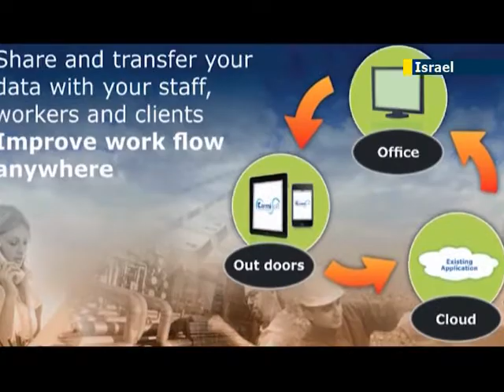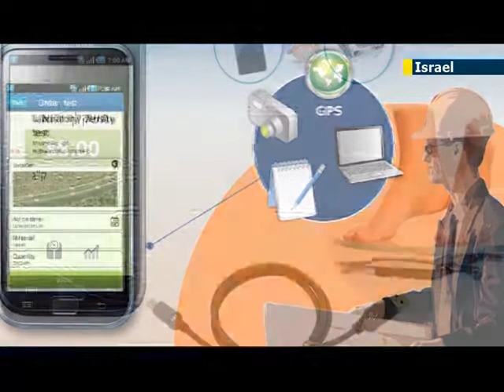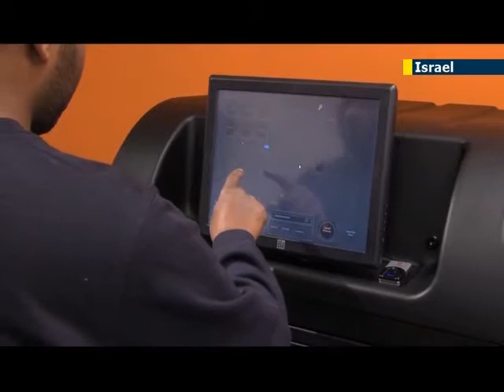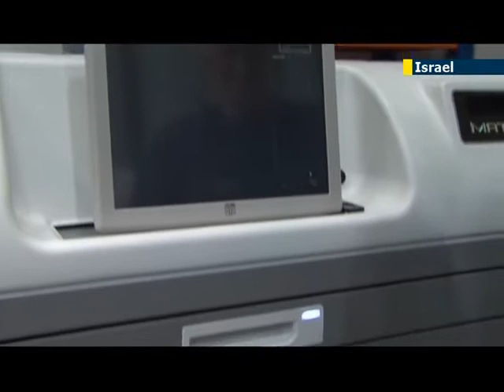Tel Aviv Technology 2013: Trade forum showcases the latest in high tech Israeli innovation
Technology 2013 launched in Tel Aviv showcasing over the latest Israeli innovations to the over 30,000 visitors who have travelled from all around the world to discover Israel has to offer.